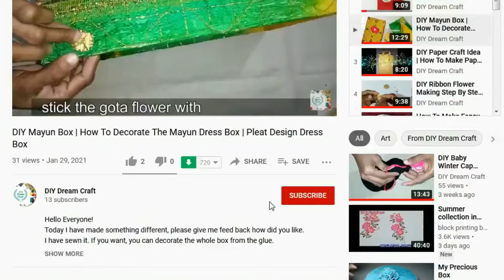DIY Room Decor/ Vase I Broken Tea Cup Decoration Idea With Homemade Clay I How To Make Homemade Clay